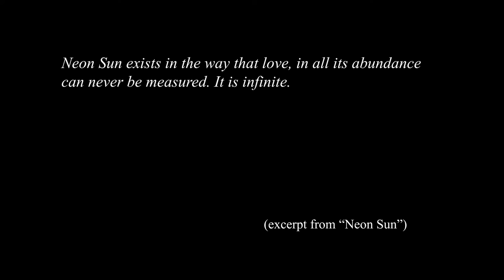A poem about love (inspired by the poetry book NEON SUN)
I felt inspired after re-reading my poetry book "Neon Sun" which gets published on 2 February 2022. I wrote about another level of my understanding of love, and the way it translates to me. If you feel it is relevant to you, or it makes you think of someone, please share it with your loved ones.

Where to find the poetry book "Neon Sun"
Neon Sun by Janette Voski

X by Janette Voski

Bones by Janette Voski

Music

Videos by several artists credited below:

Video by Noel McShane from Pexels
Video by SAurabh Narwade from Pexels
Video by Olya Kobruseva from Pexels
Video by sayedhagrs احمد from Pexels
Video by Ivan Samkov from Pexels
Video by Life On Super 8 from Pexels